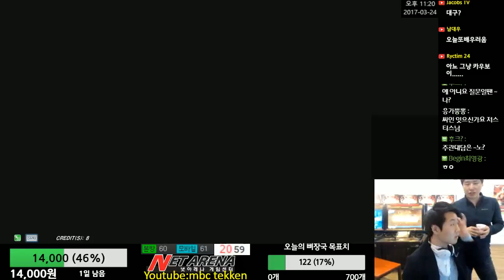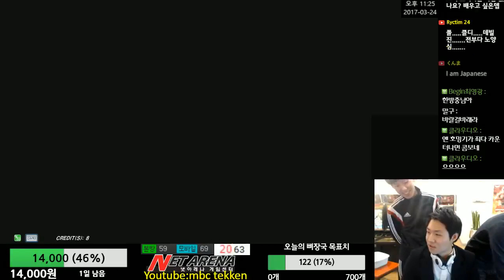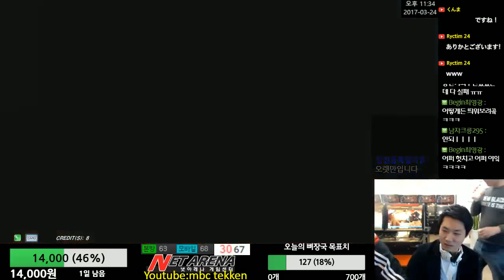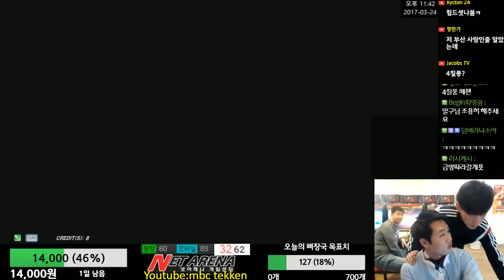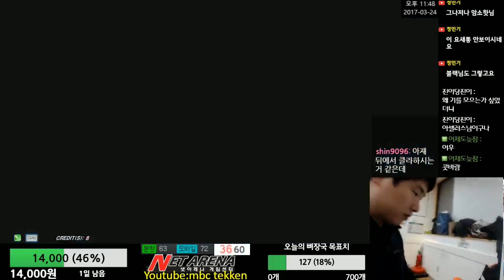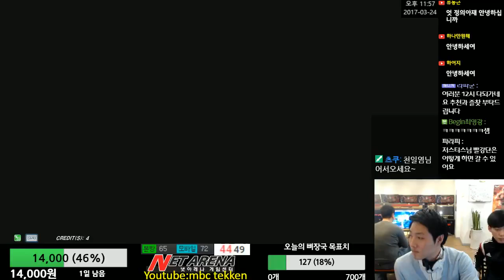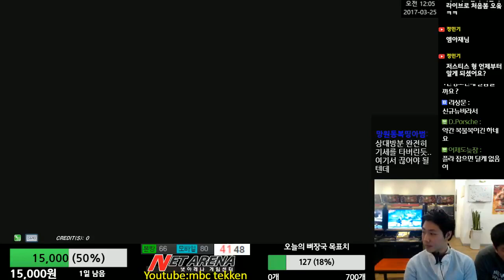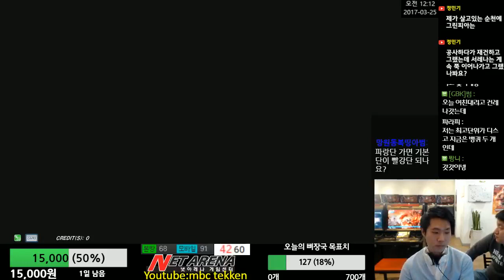Justice(Paul) vs Kelthu(Hwoarang) [Tekken 7 FR 03/24/2017 저스티스(폴) vs 켈투(화랑) 鉄拳7FR 철권7FR